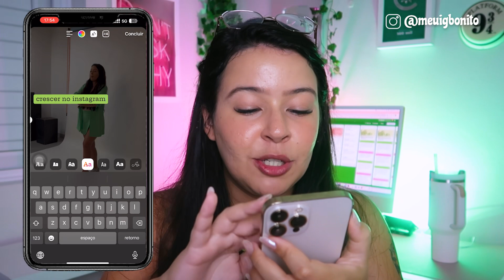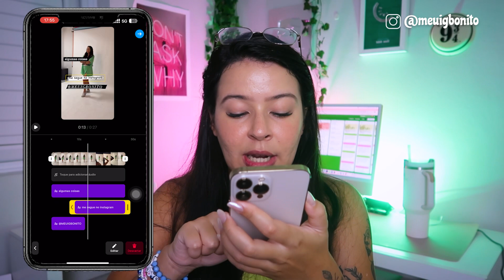AS NOVAS FUNÇÕES DO REELS E COMO VIRALIZAR COM AS NOVIDADES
✨LINKS ÚTEIS✨

🚨ENTRE PARA O MPM (Meu Perfil Monetizado - O treinamento que te ensina a viver da criação de conteúdo)

🚨BAIXE O MEU CONTEÚDO PLANEJADO! (apenas 12x 6,43 ou 64,00 a vista)